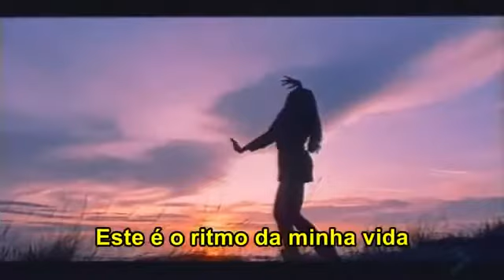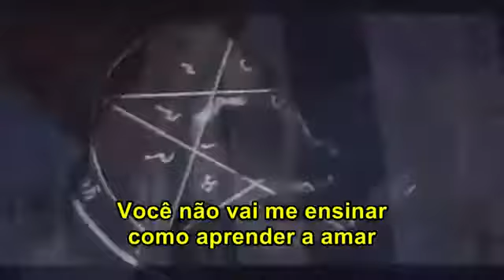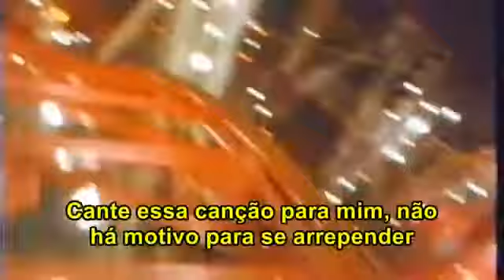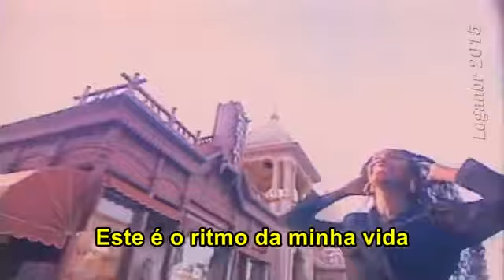Corona - The Rhythm Of The Night - 1993 (Tradução Legenda)